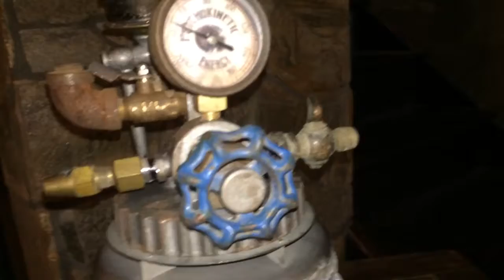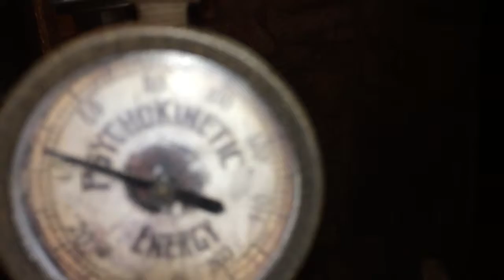Steampunk Tank Lamp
This Steampunk Sculpture Lamp,  is inspired by the victorian industrial era, and evokes the new contraptions and inventions of the time.

YES - FaceTime with the Dead.    Watch as Professor Nightshade’s Afterlife Spirit-Phone power’s up to harness psychic energy through the crystal ball, then witness opening the portal of extraordinary communication with unquiet spirits of the bodily dead.

Hey guys, I’m Chris Jones, an amateur artist with a home studio in Riverside, CA. My current art form interest is non-static steampunk sculptures.

The medium I have mostly used in the past 4 decades  is color pencil and wax/oil pastel. I incorporate a technique using solvents to dissolve the wax and pigment in the color pencil and wax pastel to create richer saturation underpaintings and watercolor-like washes, then dry color pencil overlay is applied on top for greater detail for a unique look.